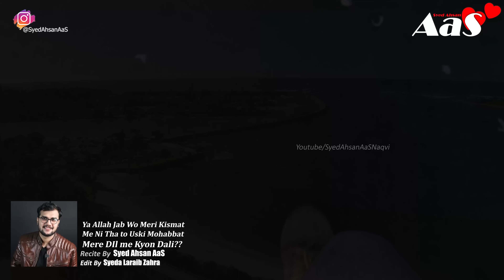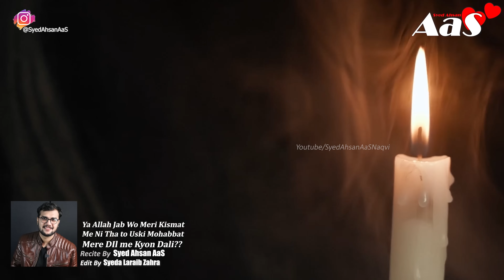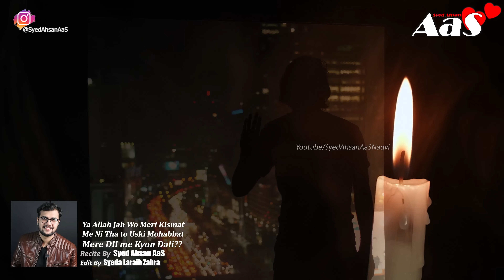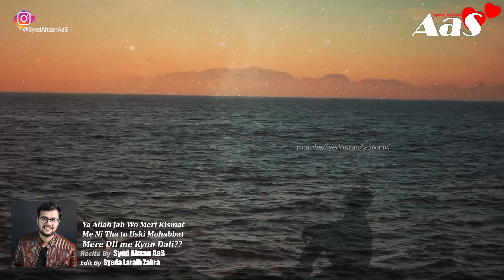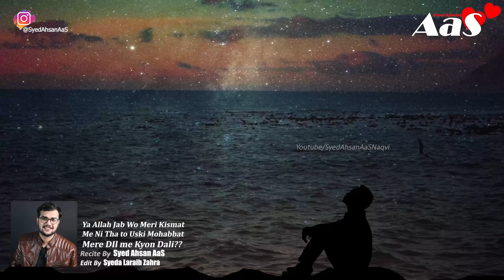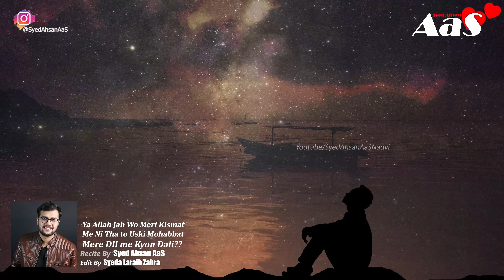Ya Allah Jab Wo Meri Kismat Me Ni Tha to Uski Mohabbat Mere DIl me Kyon Dali?? || Syed Ahsan AaS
Relief The Pain || Sorrow || Pain || Best Motivational Video Ever
Ya Allah Jab Wo Meri Kismat Me Ni Tha to Uski Mohabbat Mere DIl me Kyon Dali??

Sad Urdu Poetry Quotes Stories Recital By Syed Ahsan AaS

یا اللہ جب وہ میری قسمت میںنہیں تھا تو
 اُسکی محبت میرے دل میں کیوں ڈالی؟

Jab Tumhe Kisi Ki Judai Me Rote Rote Sabar Aa Jay to Samhj Jana??